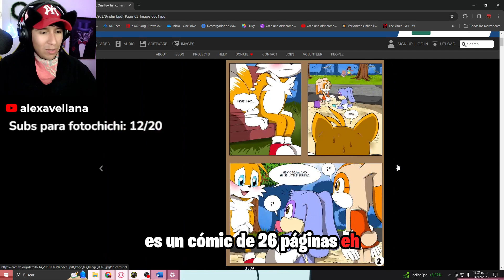2 COSAS QUE NO DEBERIAS BUSCAR EN GOOGLE 💀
En Google o internet hay cosas PERTURBADORAS, TURBIAS y de MUCHO TERROR que JAMAS deberias de BUSCAR aqui alguna de ellas
¿Las has visto o buscado antes? Dejamelo saber en los comentarios!

Este video recaba las busquedas que he hecho porque ustedes me lo han pedido en los comentarios , en instagram y tiktok ¿Que otra palabra o busqueda esta prohibida?

Aqui podremos ver la continuacion de la primer temporada que fueron algunas cosas como:

Pero ahora sera:

Olvidona, la reina del arroz con pollo, patrocinado por adidas,  lomando.com, el simobolo de diametro ø, lemon party, funky town futbol, 2 hombres 1 motosierra, el siri, quiero agua, no me pise pa, spiderman rate r , 1 fox y 3 guys 1 hammer. 💀

Creeme que despues de esto NO podras dormir ni volver a ver nada en youtube o internet sin que tengas un terror innimaginable 😨.